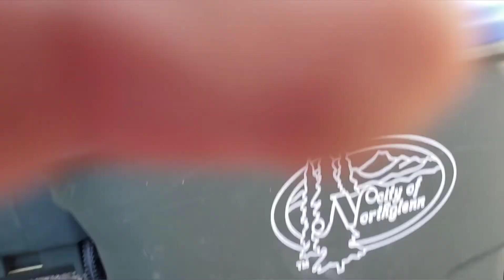Random vlog (Didn't have any ideas)